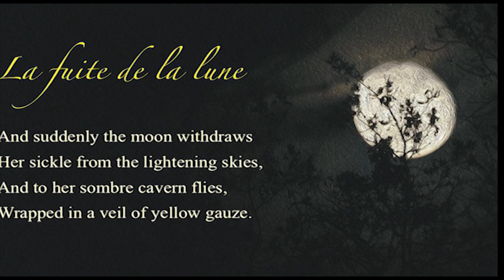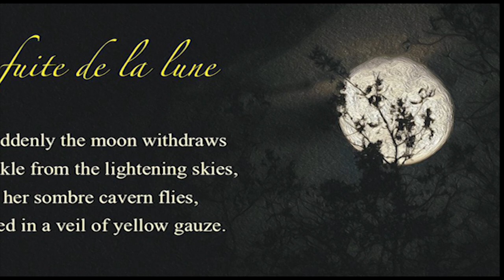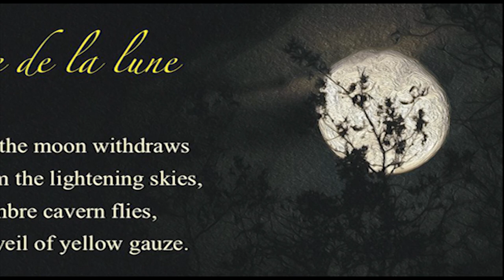La Fuite de la Lune - The ballad of Oscar Wilde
Ton Burgers - zang, gitaar, mondharmonica, muziek
Marjolein de Graaff - zang
Sjef de Rouw - opname

Voorjaar 2022 verschijnt de cd 'The ballad of Oscar Wilde' met 14 van zijn gedichten op muziek gezet door Ton Burgers.

La fuite de la lune

To outer senses there is peace,

A dreamy peace on either hand,

Deep silence in the shadowy land,
Deep silence where the shadows cease.

Save for a cry that echoes shrill

From some lone bird disconsolate;

A corncrake calling to its mate;
The answer from the misty hill.

And suddenly the moon withdraws

Her sickle from the lightening skies,

And to her sombre cavern flies,
Wrapped in a veil of yellow gauze.

Zo vredig als hier alles lijkt,
Dromerig, vredig overal,
Doodstil is 't schaduwrijke dal,
Doodstil is 't waar de schaduw wijkt.

Plots glijdt de sikkel van de maan
Uit de al licht wordende lucht,
Als ze haar somber hol in vlucht
Met haar geel gazen sluier aan.

(Vertaling: Marja Wiebes en Margriet Berg, uitgeverij Plantage)